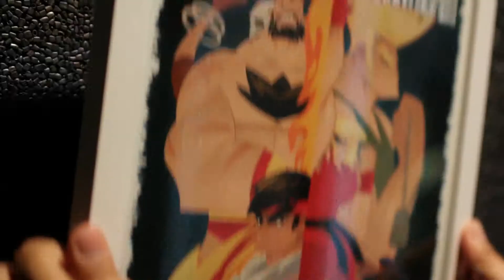Street Fighter V - Reveal Trailer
The reveal trailer for Street Fighter V which will be exclusively on the PS4 and PC.